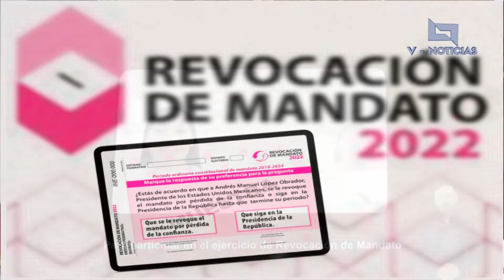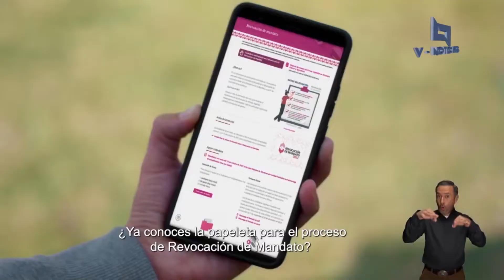Qué implica la Veda por Revocación de Mandato